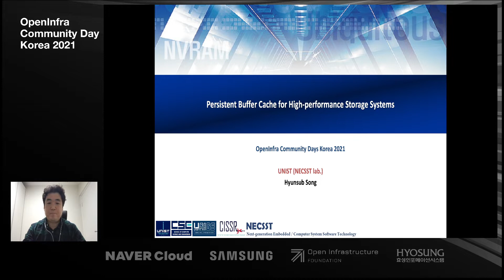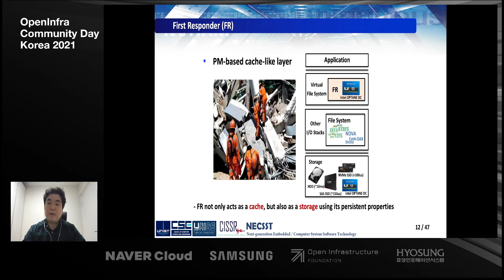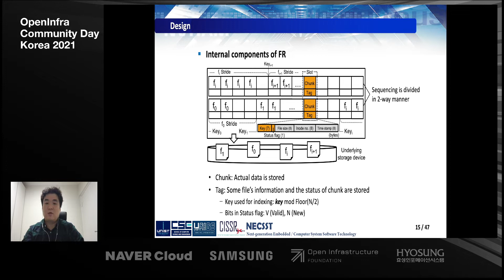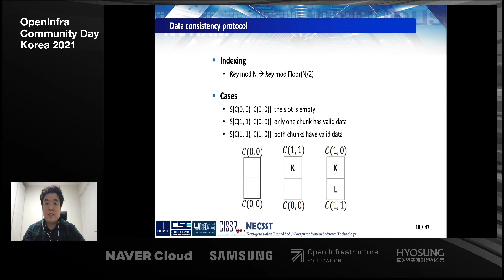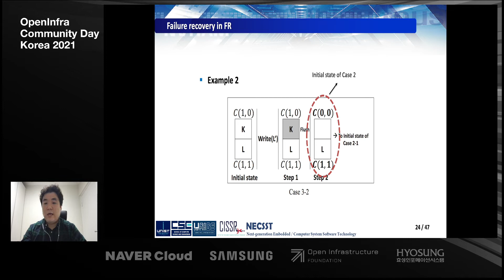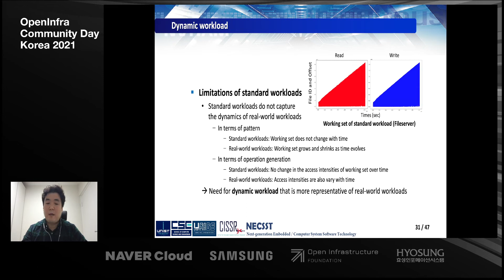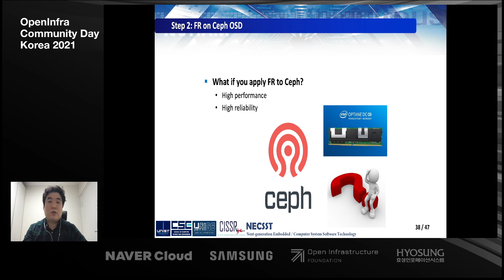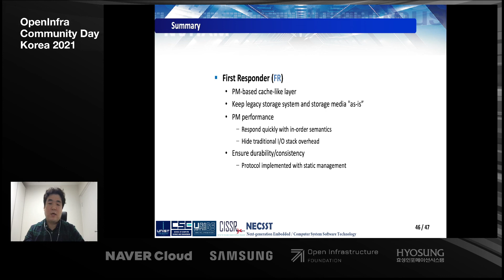Persistent Buffer Cache for High-performance Storage Systems | OpenInfra Community Days Korea 2021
2021년 12월 7일부터 9일까지 3일간, OpenInfra Community Days Korea 2021에서 공유된 온라인 행사 영상입니다.

- 제목: Persistent Buffer Cache for High-performance Storage Systems
- 발표자 성함: 송현섭
- 발표자 소개: 유니스트 인공지능 대학원에서 박사후과정 연구를 수행하고 있는 송현섭입니다.